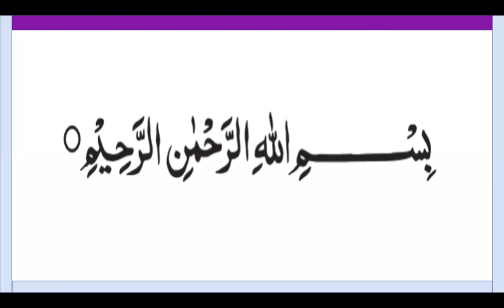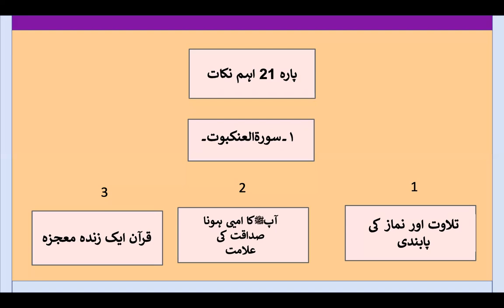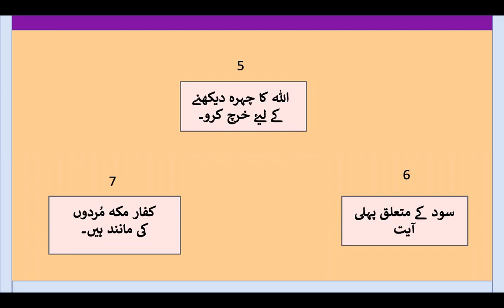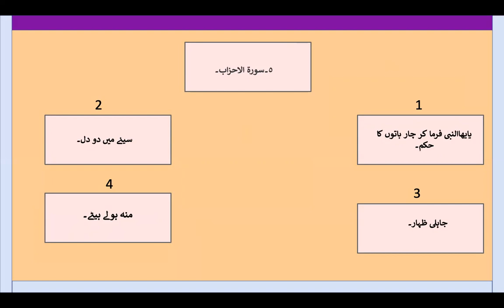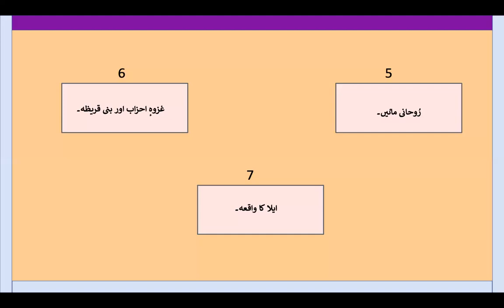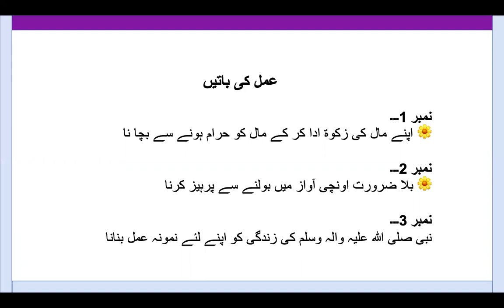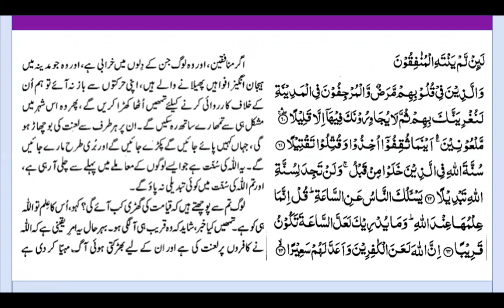Lesson 85 Para 22 Rubb 1 by Surraya Mansoor